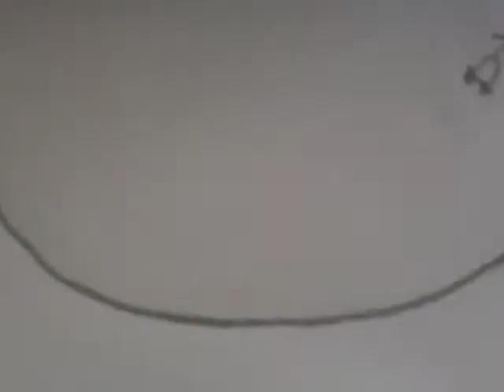Cars 2: The Video Game - Daily Challenge - Jeff Corvette